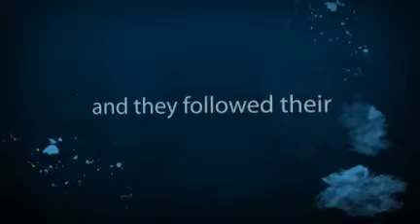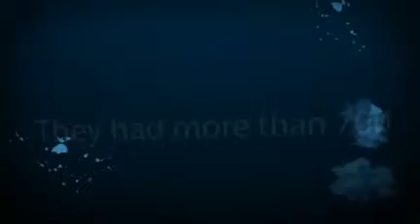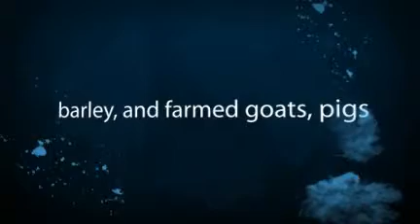ancient by: jr nolan and houston